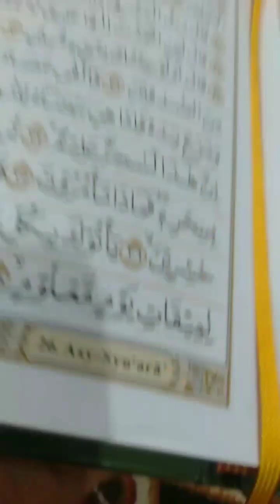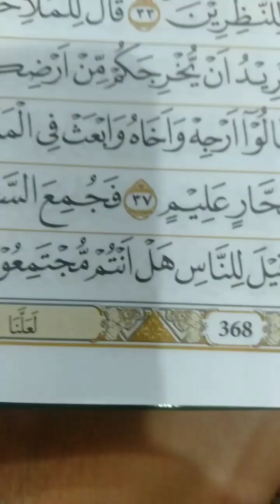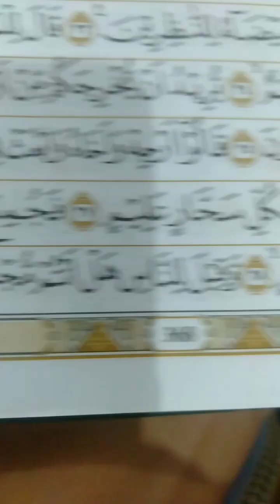Ngaji di Pasaratas Cimahi 2023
25-Des-2023